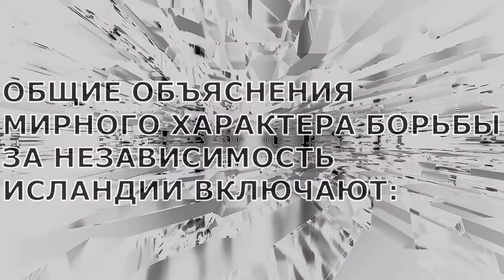🗒 Исландское движение за независимость / Движение Исландии за независимость / История / Кратко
+ МОЖЕТЕ ОБРАТИТЬ ВНИМАНИЕ НА НЕБОЛЬШОЕ ВИДЕО ПРО ЙОУНА СИГУРДССОНА:
ИСЛАНДСКОЕ ДВИЖЕНИЕ ЗА НЕЗАВИСИМОСТЬ ИЛИ ДВИЖЕНИЕ ИСЛАНДИИ ЗА НЕЗАВИСИМОСТЬ БЫЛО КОЛЛЕКТИВНЫМ УСИЛИЕМ ИСЛАНДЦЕВ, НАПРАВЛЕННЫМ НА ДОСТИЖЕНИЕ САМООПРЕДЕЛЕНИЯ И НЕЗАВИСИМОСТИ ОТ КОРОЛЕВСТВА ДАНИЯ НА ПРОТЯЖЕНИИ XIX И НАЧАЛА XX ВЕКА.
00:00 ИСЛАНДСКОЕ ДВИЖЕНИЕ ЗА НЕЗАВИСИМОСТЬ ИЛИ ДВИЖЕНИЕ ИСЛАНДИИ ЗА НЕЗАВИСИМОСТЬ
01:17 ПРЕДЫСТОРИЯ
01:58 ДВИЖЕНИЕ ЗА НЕЗАВИСИМОСТЬ
05:41 ОБЩИЕ ОБЪЯСНЕНИЯ...